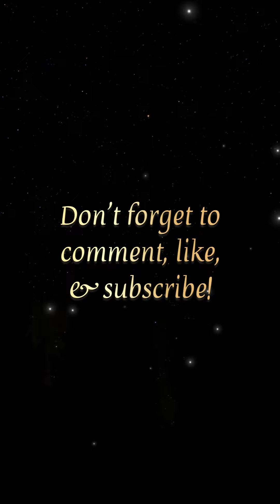ASMR ✨30 minutes of my tingly countdown trigger 🫠😴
My count & clear it trigger from my Tiktok lives, looped. This trigger has clicky whispers, fluffy mic brushing, breathy whispers, & some mouth sounds. 💗

*Watching until the end 😌
*Sharing 🤗

✨NEW! Custom videos!✨
*See most recent video